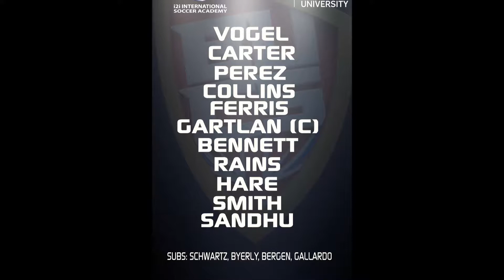HIGHLIGHTS | TERRIFIC COMEBACK WIN! Whites Come From Behind To Progress In BUCS Cup!